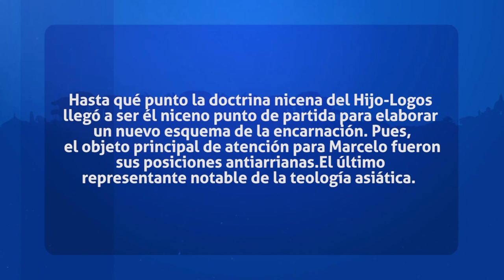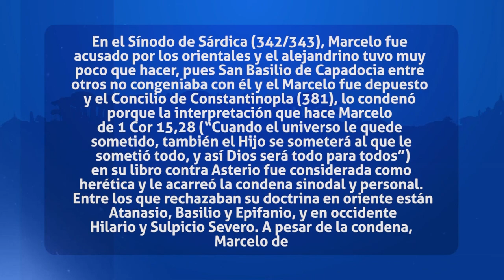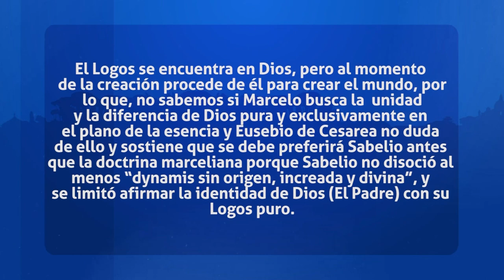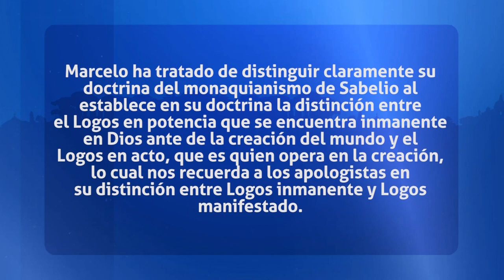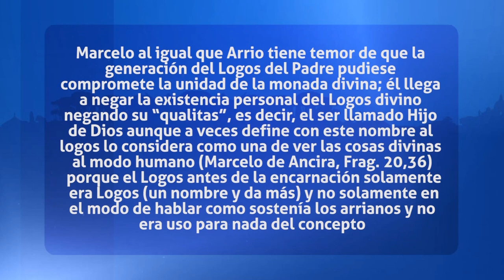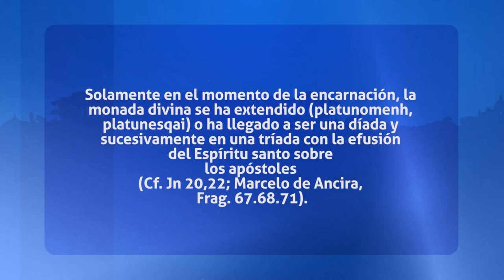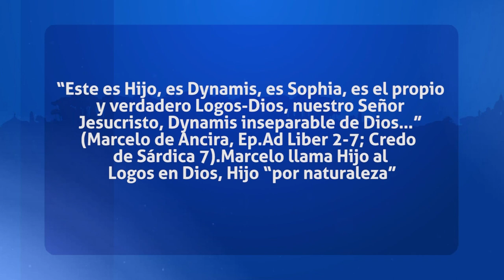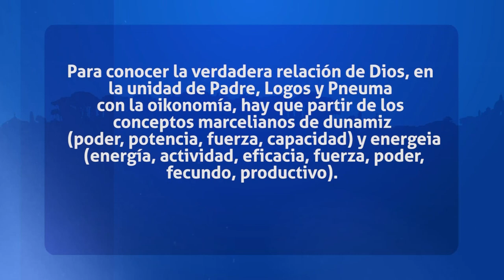Padres de la Iglesia- Sábado 12 de Noviembre del 2022